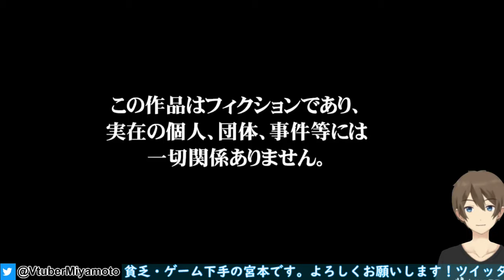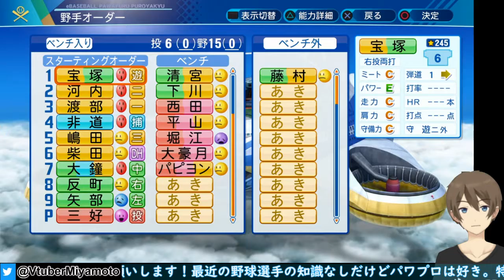【パワプロ2020/パワフェス】初見プレイ 投手 ルーキー Ｖｔｕｂｅｒ 実況プレイ #１【実況パワフルプロ野球2020】